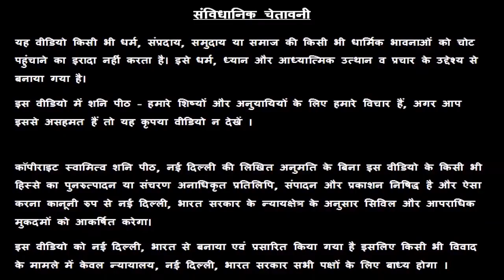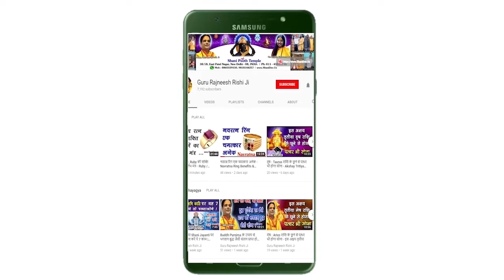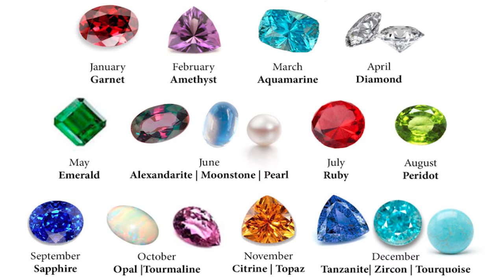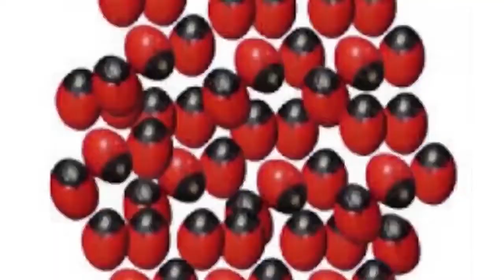आज का कन्या राशिफल - Kanya Rashi - 27 September Ka Kanya Rashifal - स्वामी राज ऋषि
हमारा यह वीडियो आज का कन्या राशिफल 27 September Ka Kanya Rashifal Aaj Ka Kanya Rashifal Aaj Ki Kanya Rashi 27 September Ki Kanya Rashi आज के पंचांग आज के राहु काल आज के कन्या राशिफल Virgo Rashifal Today Kanya Rashifal एवं Kanya Rashifal  के बारे मैं आपको जानकारी देने के लिए बनाया गया है, इस वीडियो में दी गयी जानकारी चंद्र राशी के ऊपर आधारित है. जैसा कि आप सभी जानते है कि प्रत्येक वयक्ति के गृह उसकी जन्म कुंडली के अनुसार अलग अलग होते है, अतः आप को किसी कार्य विशेष अथवा परेशानी के लिए अपनी Janam Kundli / Horoscope / Birth Chart  किसी  Famous Astrologer  या Best Astrologer  को दिखाकर परामर्श करना चाहिए या आप हमसे फ़ोन- मोबाइल नंबरों पर  – 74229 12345, 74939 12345, 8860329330, 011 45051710, 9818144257 पर संपर्क कर सकते है

1. Emerald or पन्ना  -

2. Yellow Sapphire or पुखराज –

3. Blue Sapphire or नीलम -

4. Ruby or रूबी -

5. Diamond Or हीरा –

6. Coral  Or मूंगा -

7. Pearl or मोती -  Real Basra Moti -

8. Gomed Or  गोमेद –

9. Cats Eye or लहसनियां -

10.Turquoise or Firoza or फ़िरोज़ा –

11. 1-14 Mukhi Rudraksh Sarv Mano Kamna Siddh Mala or